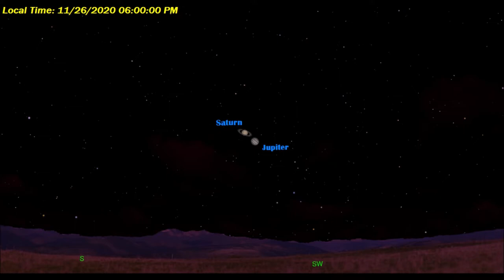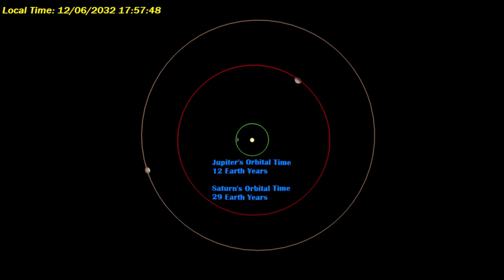Jenks Planetarium - Great Conjunction of 2020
A quick overview of the upcoming Great Conjunction.